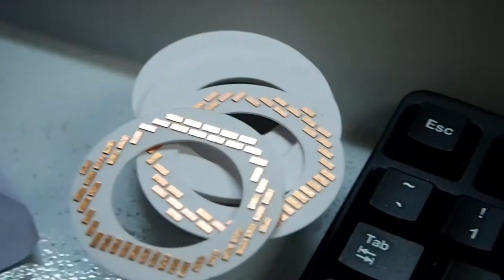Laser Ceramic Scribing Electronic Ceramic Component Laser Cutting Machine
Lin - Supernova Laser
QQ: 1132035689 Wechat: M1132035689 Skype: Emily Amy-Lin

Address: D Unit, 4/F, Matian Industrial Building,1012 # Songbai Road, Gongming Street, Guangming New District, Shenzhen City, Guangdong Province, China

Application of Laser Marking Machines

Supernova Laser Main Products
Laser marking machines, laser welding machines, laser cutting machines, laser engraving machines
(laser marker, laser welders, laser cutter, laser engraver)